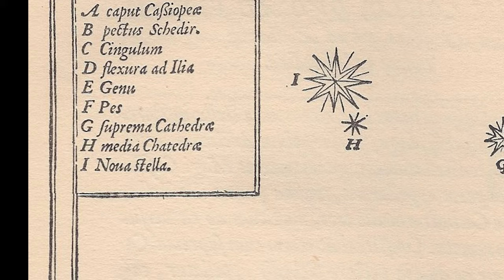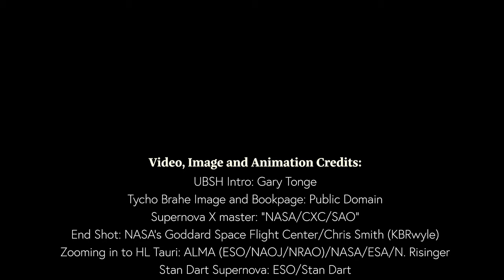Tycho's Nova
41:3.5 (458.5) The most recent of the major cosmic eruptions in Orvonton was the extraordinary double star explosion, the light of which reached Urantia in a.d. 1572. This conflagration was so intense that the explosion was clearly visible in broad daylight.

Song: Truth, Beauty and Goodness
Narrated by: Keenan Scott and Pato Banton